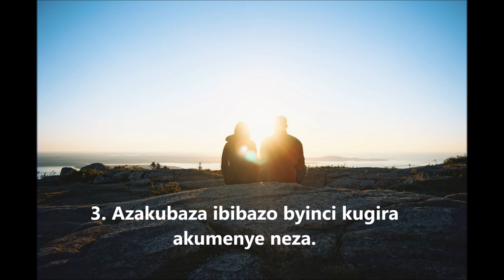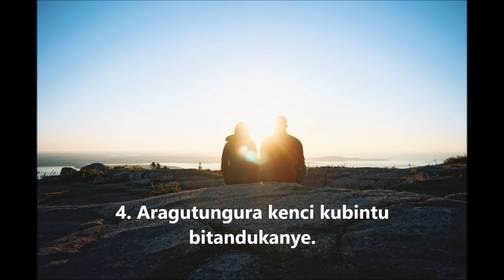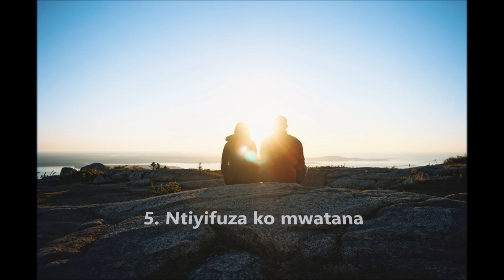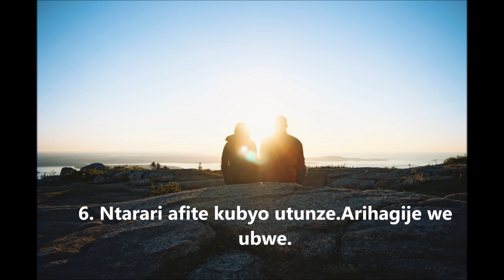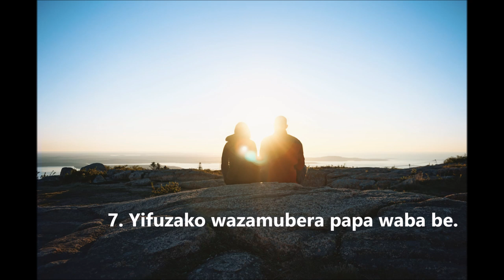DORE UMUKOBWA WIFUZA KURUSHINGA ICYO KORA